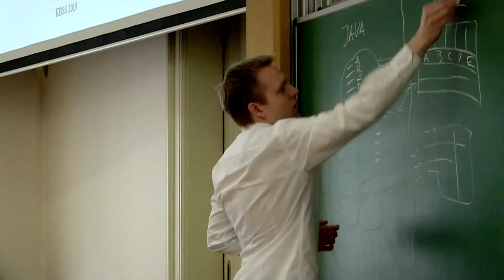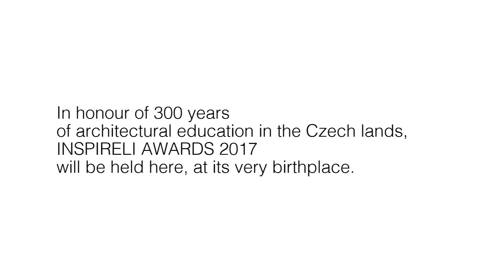Joining Two Stories in Architecture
The Czech Technical University in Prague by partnering with INSPIRELI AWARDS opens new opportunities for its own students to apply their knowledge and skills outside the classroom, and be recognized for their efforts.